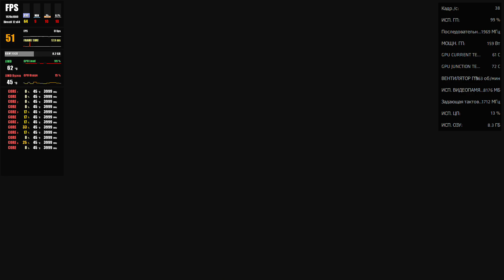Resident Evil 3 Demo RX 5700 XT + Ryzen 2600 Ultra 4K DX12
Ryzen 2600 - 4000 GHz (1.300 V)
Sapphire Pulse RX 5700 XT (Downvolting 1052 mV - 2000 MHz)
DDR4 16GB - 3000 MHz 16x18x18x18x38
Windows 10 Home
Игра установлена на SSD
AMD Radeon Adrenalin Edition 20.2.2 driver